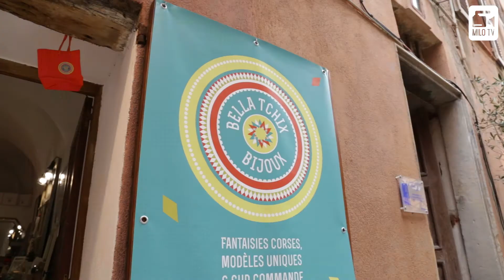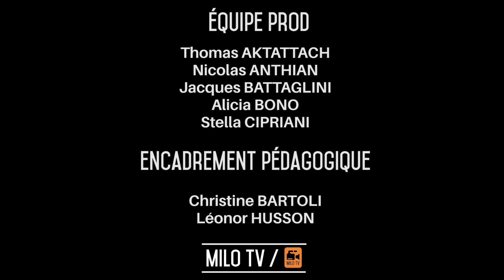[BIJOUX] Bella Tchix Bastia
Comme vous le savez, notre île est remplie de talentueux créateurs et créatrices qui au fil des années s'imposent aussi bien en Corse que dans le monde.

Ce Mercredi l'équipe de la Milo est allée à la rencontre de Clem Levek​ créatrice de BELLA TCHIX​ marque de bijoux branchée et colorée.
Comment est-elle parvenue à réaliser son rêve ? Elle nous livre ici tous les détails de son parcours, ses motivations et ses ambitions...

Encore un exemple de réussite au féminin qui peut être vous donnera des idées ?